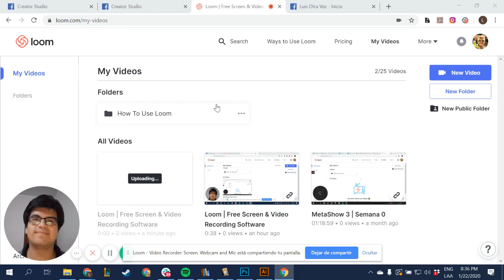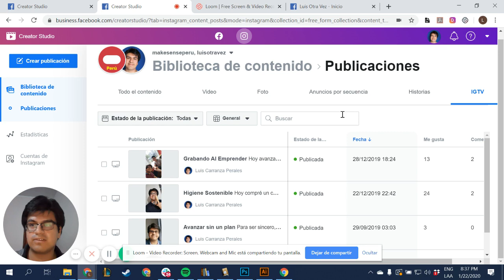Creator Studio de Facebook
La plataforma de administración de contenido de Facebook te permite acceder a tus cuentas de Facebook e Instagram, publicar tal y como lo harías nativamente en estas redes sociales y programar con total libertad. ¿Ya la probaste?